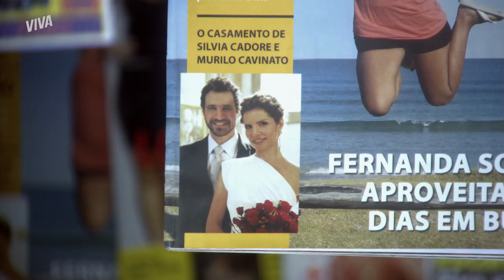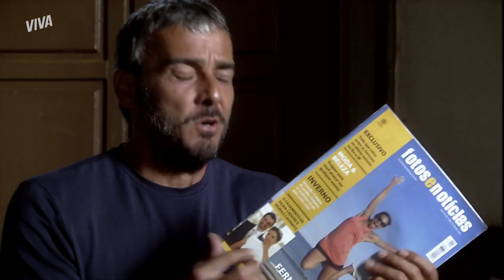TRAÍDO! RAUL DESCOBRE QUE SILVIA E MURILO SE CASARAM E NÃO CRÊ! | CAMINHO DAS ÍNDIAS | MELHOR DO DIA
Em choque! Raul vê a notícia de que Silvia se casou com seu melhor amigo, Murilo e não consegue acreditar! 😳 Ele pede ajuda de Gopal para investigar a história e entender o que aconteceu desde sua morte forjada.

Capítulo 154, dia 12 de janeiro de 2023, quinta-feira.